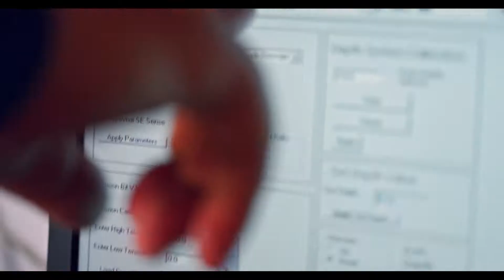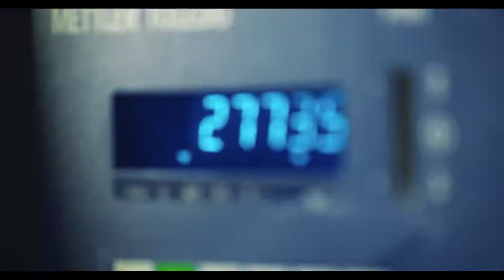Kazatomprom - Energy of Creation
NAC Kazatomprom JSC is the national operator of the Republic of Kazakhstan for export and import of uranium and its compounds, rare metals and nuclear fuel for nuclear power plants.
The Company was established in 1997 by the Decree of the President of Kazakhstan.
Since 2009, Kazakhstan has been the largest uranium mining country and the world leader in the production of natural uranium. Kazakhstan uranium concentrate covers about 40% of the needs of peaceful nuclear energy and is supplied virtually to all countries of the world where nuclear power plants are operated. Natural uranium is extracted in an environmentally safe and cost-effective manner using in-situ recovery method (ISR).
Today, the assets of the national nuclear company comprise the entire range of enterprises involved in the end products chain - from geological prospecting, uranium mining, production of the nuclear fuel cycle to science, social welfare and training.
Kazatomprom operates with major international energy companies under long-term contracts.